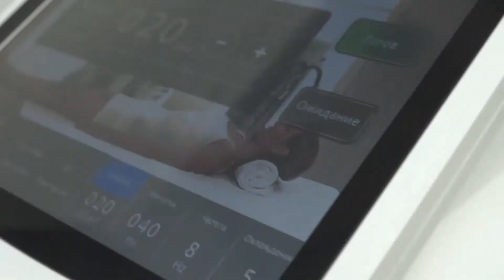Beautylife Kiers Серия роликов 5